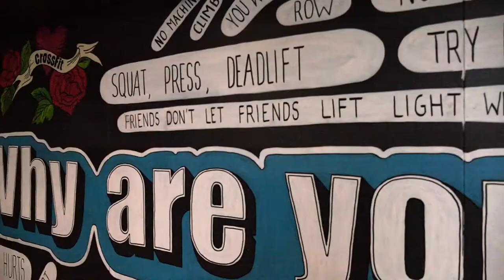Shaun O'Gorman - The Strong Life Project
It would be fair to say that I have seen my fair share of violence and depravity throughout my life. In fact, more like many lives worth. But it has not defined the man I am today. Despite my parents’ divorce, a violent 13-year Police career, a diagnosis of PTSD & depression, an extended battle with suicide, a bitter divorce and a prolonged family court custody battle, I never gave in and I never gave up.

I now live an amazing life. I have a beautiful relationship with my daughters, a fantastic loving partner. I’m healthier and fitter than I have ever been. As a coach, mentor and speaker, I’m living my dream career helping others and having an impact. Now I use my experience to inspire other people to LIVE THE STRONG LIFE.